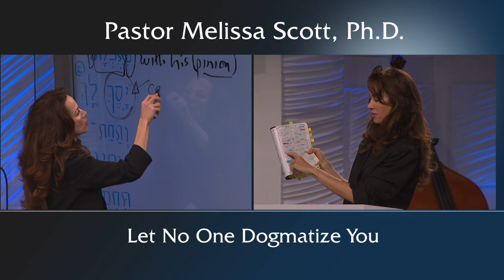Colossians 2:20-21 Let No One Dogmatize You - Colossians Ch. 2 #19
Since we are buried, dead and resurrected with Christ and set free from the law by Him, why would we stand by and let ourselves get dogmatized and be put under regulations by man?  There is a long list of traditions that man has added on to the church, but they are not the word of God.  Having a relationship with God is not keeping regulations but trusting him and talking to him.

Pastor Melissa Scott exposed the truth about Let No One Dogmatize You.

1 For I would that ye knew what great conflict I have for you, and for them at Laodicea, and for as many as have not seen my face in the flesh;

2 That their hearts might be comforted, being knit together in love, and unto all riches of the full assurance of understanding, to the acknowledgement of the mystery of God, and of the Father, and of Christ;

3 In whom are hid all the treasures of wisdom and knowledge.

4 And this I say, lest any man should beguile you with enticing words.

5 For though I be absent in the flesh, yet am I with you in the spirit, joying and beholding your order, and the stedfastness of your faith in Christ.

6 As ye have therefore received Christ Jesus the Lord, so walk ye in him:

7 Rooted and built up in him, and stablished in the faith, as ye have been taught, abounding therein with thanksgiving.

8 Beware lest any man spoil you through philosophy and vain deceit, after the tradition of men, after the rudiments of the world, and not after Christ.

9 For in him dwelleth all the fulness of the Godhead bodily.

10 And ye are complete in him, which is the head of all principality and power:

11 In whom also ye are circumcised with the circumcision made without hands, in putting off the body of the sins of the flesh by the circumcision of Christ:

12 Buried with him in baptism, wherein also ye are risen with him through the faith of the operation of God, who hath raised him from the dead.

13 And you, being dead in your sins and the uncircumcision of your flesh, hath he quickened together with him, having forgiven you all trespasses;

14 Blotting out the handwriting of ordinances that was against us, which was contrary to us, and took it out of the way, nailing it to his cross;

15 And having spoiled principalities and powers, he made a shew of them openly, triumphing over them in it.

16 Let no man therefore judge you in meat, or in drink, or in respect of an holyday, or of the new moon, or of the sabbath days:

17 Which are a shadow of things to come; but the body is of Christ.

18 Let no man beguile you of your reward in a voluntary humility and worshipping of angels, intruding into those things which he hath not seen, vainly puffed up by his fleshly mind,

19 And not holding the Head, from which all the body by joints and bands having nourishment ministered, and knit together, increaseth with the increase of God.

20 Wherefore if ye be dead with Christ from the rudiments of the world, why, as though living in the world, are ye subject to ordinances,

21 (Touch not; taste not; handle not;

22 Which all are to perish with the using;) after the commandments and doctrines of men?

23 Which things have indeed a shew of wisdom in will worship, and humility, and neglecting of the body: not in any honour to the satisfying of the flesh.

Public Domain